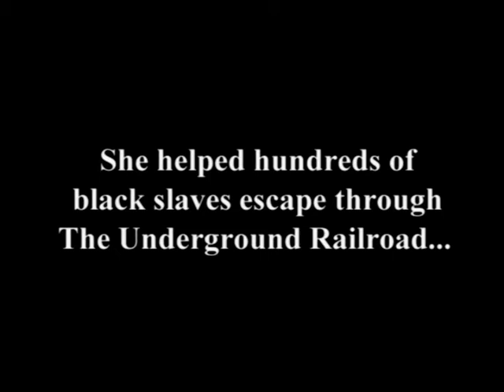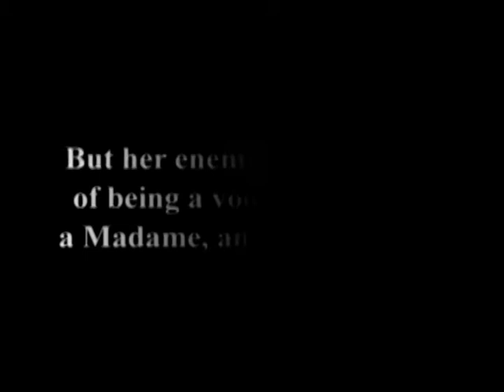Sharon L. Graine's "HOUSE ON THE HILL, Mary Ellen Pleasant's Story"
Trailer for Sharon L. Graine's popular production about the life of Mary Ellen Pleasant, the Mother of Civil Rights in California.